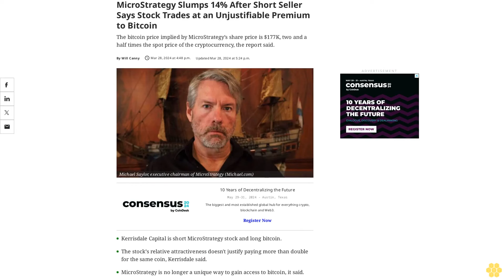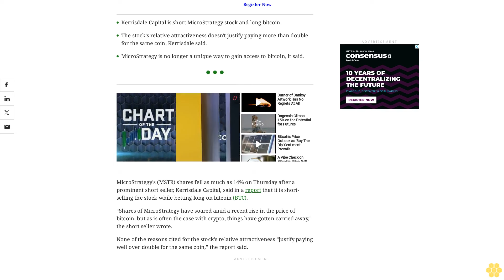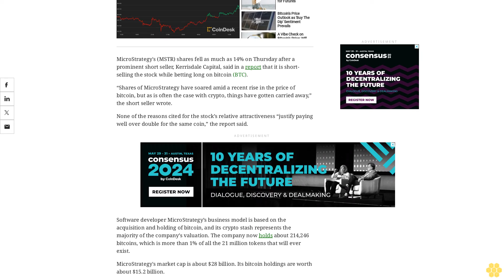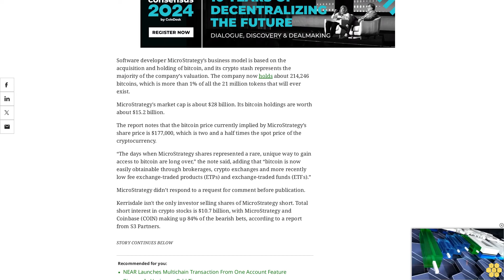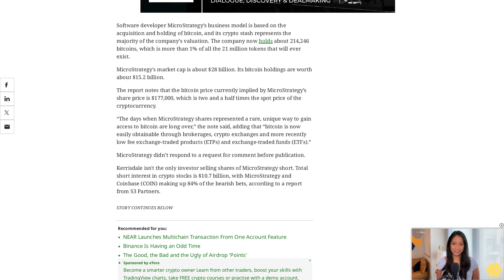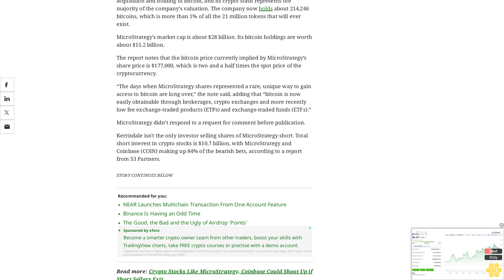MicroStrategy Slumps 14% After Short Seller Says Stock Trades at an Unjustifiable Premium to Bitcoin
The bitcoin price implied by MicroStrategy’s share price is $177K, two and a half times the spot price of the cryptocurrency, the report said.
Kerrisdale Capital is short MicroStrategy stock and long bitcoin.
The stock’s relative attractiveness doesn't justify paying more than double for the same coin, Kerrisdale said.
MicroStrategy is no longer a unique way to gain access to bitcoin, it said.
MicroStrategy's (MSTR) shares fell as much as 14% on Thursday after a prominent short seller, Kerrisdale Capital, said in a report that it is short-selling the stock while betting long on bitcoin (BTC).
“Shares of MicroStrategy have soared amid a recent rise in the price of bitcoin, but as is often the case with crypto, things have gotten carried away,” the short seller wrote.
None of the reasons cited for the stock’s relative attractiveness “justify paying well over double for the same coin,” the report said.
Software developer MicroStrategy’s business model is based on the acquisition and holding of bitcoin, and its crypto stash represents the majority of the company’s valuation. The company now holds about 214,246 bitcoins, which is more than 1% of all the 21 million tokens that will ever exist.
MicroStrategy's market cap is about $28 billion. Its bitcoin holdings are worth about $15.2 billion.
The report notes that the bitcoin price currently implied by MicroStrategy’s share price is $177,000, which is two and a half times the spot price of the cryptocurrency.
“The days when MicroStrategy shares represented a rare, unique way to gain access to bitcoin are long over,” the note said, adding that “bitcoin is now easily obtainable through brokerages, crypto exchanges and more recently low fee exchange-traded products (ETPs) and exchange-traded funds (ETFs).”
MicroStrategy didn’t respond to a request for comment before publication.
Kerrisdale isn't the only investor selling shares of MicroStrategy short. Total short interest in crypto stocks is $10.7 billion, with MicroStrategy and Coinbase (COIN) making up 84% of the bearish bets, according to a report from S3 Partners.
crypto bitcoin ethereum cryptocurrency news blockchain litecoin cryptonews cryptonewstoday cryptoworld cryptoworlddaily microstrategy microstrategynews microstrategynewstoday shortselling shortsellingnews crypto ***NOT FINANCIAL, LEGAL, OR TAX ADVICE! JUST OPINION! I AM NOT AN EXPERT! I DO NOT GUARANTEE A PARTICULAR OUTCOME I HAVE NO INSIDE KNOWLEDGE! YOU NEED TO DO YOUR OWN RESEARCH AND MAKE YOUR OWN DECISIONS! THIS IS JUST ENTERTAINMENT!